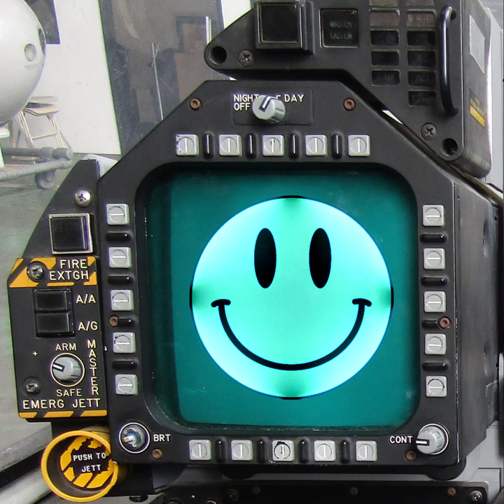...Because Physical Wounds Heal